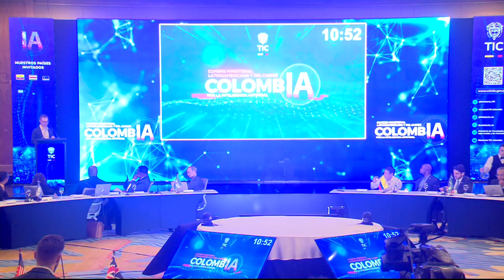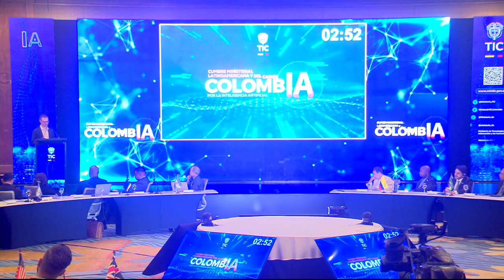Perspectiva de Estados Unidos sobre la Inteligencia Artificial y el Desarrollo Sostenible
Así fue la intervención de Justin Reynolds, Director de Políticas Tecnológicas y Tecnologías Críticas y Emergentes del Departamento de Estado de Estados Unidos, sobre la relación entre inteligencia artificial y desarrollo sostenible. En esta presentación, Reynolds explora cómo Estados Unidos está integrando la IA en sus políticas de desarrollo, destacando su papel en la promoción de la sostenibilidad a nivel global. Conoce las estrategias y enfoques que están guiando a la nación en su camino hacia un futuro más inteligente y sostenible.